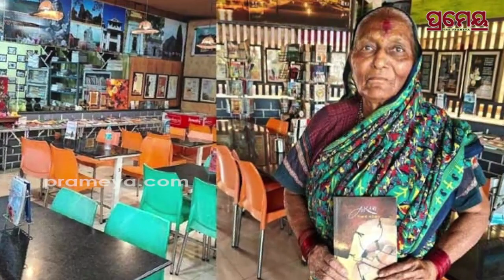ଭୀମାବାଇଙ୍କ ନିଆରା 'ବୁକ୍ ହୋଟେଲ' | A 74-old Grandmother Runs a Unique 'Book Hotel' in Nashik | Prameya